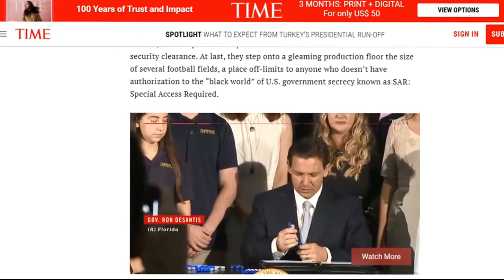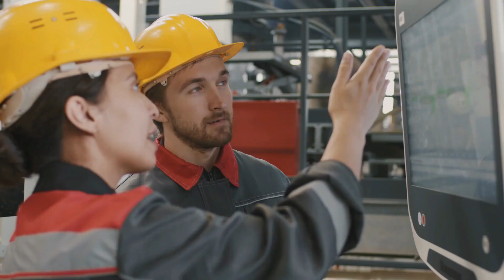The Most Technologically Advanced and Menacing Plane Ever Built by the US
Last Video: Shocking facts about the B-21 Raider: Is the World Ready?

Northrop Grumman's B-21 Raider, a cutting-edge stealth bomber, has attracted significant attention in the world of aviation. The highly anticipated first flight of the B-21 Raider marks a new milestone in military technology and national security. As tensions rise in Ukraine with the Russia-Ukraine conflict, the B-21 Raider's advanced capabilities have become even more relevant. Its status as a stealth bomber and its integration with modern warships highlight its importance in contemporary warfare. This development showcases the intersection of military news, technology, and global events.

Welcome to smart tech squad, your go-to source for the latest military news and developments from around the world. Our channel covers a wide range of topics, from the latest military technology and developments in aviation, submarines, destroyers, and bombers, to updates on the army, jet fighters, and aircraft carriers, including the B-2 bomber and F-22 Raptor. We bring you the most up-to-date information on US military operations and news, as well as international military headlines and world news.

Stay informed about the latest defense news and military technology, including future aircraft carriers and the latest advancements in military development. Our channel features exclusive interviews with Generals American and other experts in the military field, providing you with unique insights into the world of military strategy and operations.

Join us for a comprehensive look at the world of military affairs, with breaking news and analysis on the most important military stories of the day.